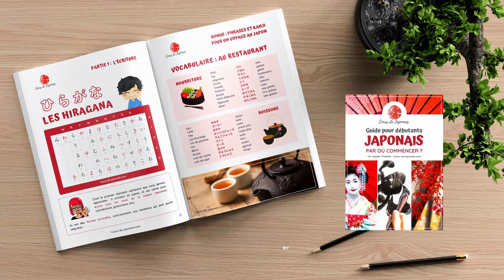💡 Mes CONSEILS pour utiliser Anki EFFICACEMENT 🗣️🇯🇵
💡  Anki, c'est bien, mais l'utiliser efficacement : c'est mieux ! 🚀

Retrouvez mes conseils et ceux de plusieurs de mes élèves pour retenir du vocabulaire japonais sur le long terme 🧠

Bien sûr à chacun sa méthode ! L'idéal est d'en tester plusieurs pour trouver celle qui vous correspond 😉

Et vous ? Quelle est votre astuce pour retenir efficacement du vocabulaire de japonais ? Je suis curieuse de savoir, alors dites-moi tout dans les commentaires ! 💬 またね！

00:00 Comment fonctionne Anki ?
01:09 À quel rythme faut-il utiliser Anki ?
02:10 Mon conseil le plus important pour bien utiliser Anki
02:48 Comment bien utiliser Anki avec OBJECTIF JAPON ?
05:50 Les astuces de mes élèves pour retenir du vocabulaire japonais